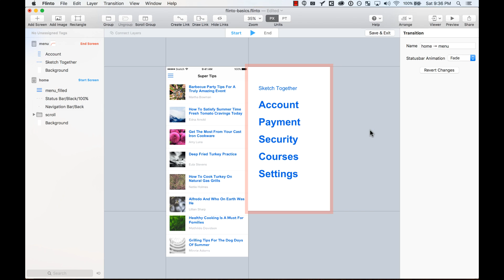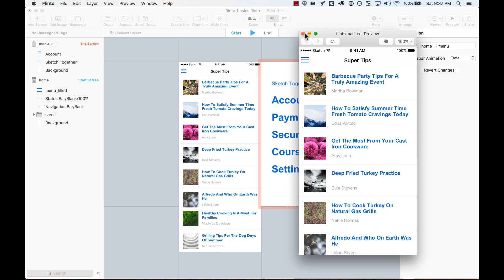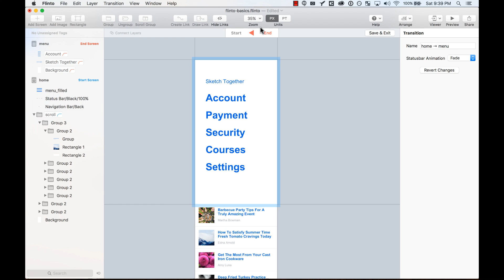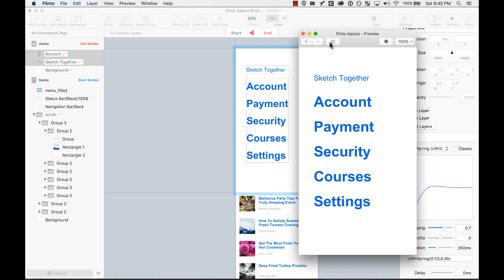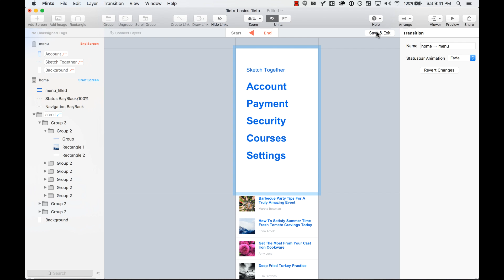Flinto - Layer Transitions and Animations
Part of the Crash Course on Flinto For Mac

Wanna support me? You can buy my full course on Udemy here (only $10 with this coupon):

Instructed by Pablo Stanley